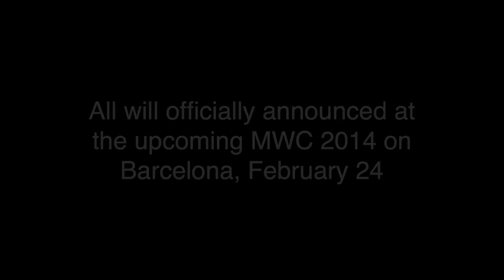LG L Series III Unveils, Officially Announced on MWC 2014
LG L Series III finally unveiled and will be officially announced on next Mobile world congress 2014 on barcelona next february 24.

Video Information :
Title : LG L Series III Unveils, Officially Announced on MWC 2014